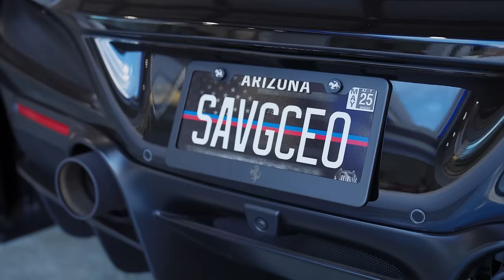The Elliott Group // BLOODLINE BREAKERS // A Day In The Life Ep 01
APPLY TO COACH WITH ME!

Have you ever wondered what a day in the life of my company looks like?

I'm giving you a look into how we run on a day to day basis. This is a regular training that we do for our high level clients every month.

It's not just a show for social media, this is our life!

Cold plunge, hitting the gym, and TRAINING!

If you want to see a NINE FIGURE life, here you go. Let's kill it.

19 years old, I made 225k in one year.
20 years old, I made my first 500k.
In 2019 after 20+ years in the car business, my wife Jacqueline told me she learned to live without me and I decided I was built for more, was tired of settling and being "better than most" in all areas of life.

God.
Family.
Physical.
Mental.
Business.

I see people everyday that have no idea what true potential is…well I do…And it’s UNLIMITED! I am living proof of that!

Andy Elliott